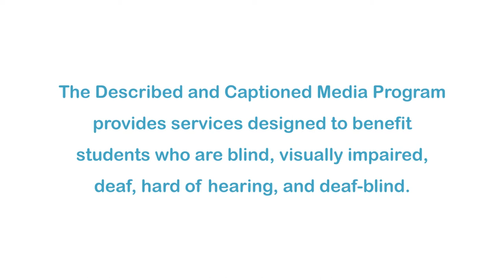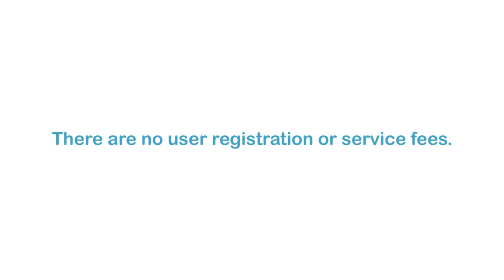Zoobabu: Hippopotamus (Accessible Preview)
DCMP members can access the full video for free In each episode, viewers are given clues about a hidden animal inside a magic box. Can viewers use all the clues to correctly name the semiaquatic, mostly herbivorous, African mammal featured in this episode? Part of the "Zoobabu" series.